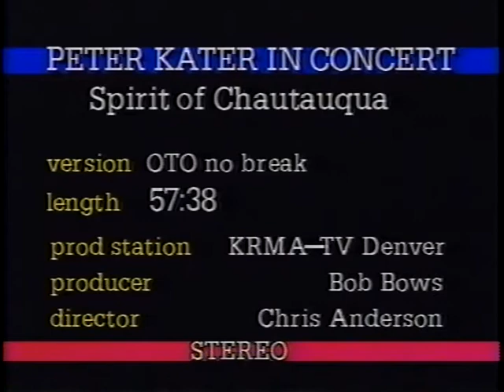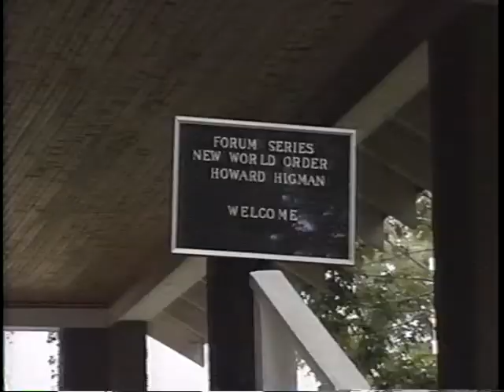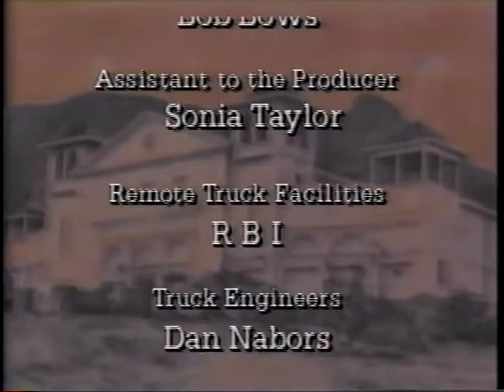Peter Kater PBS Spirit of Chautuaqua August 1991